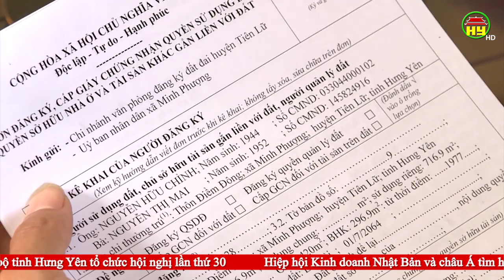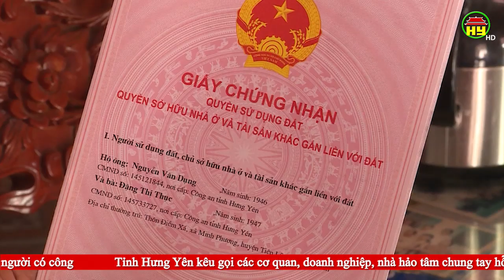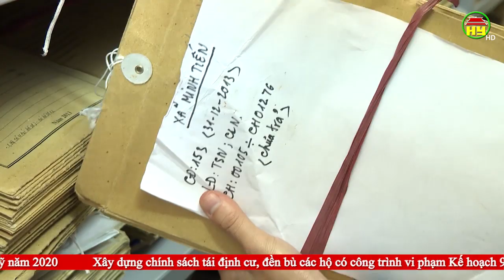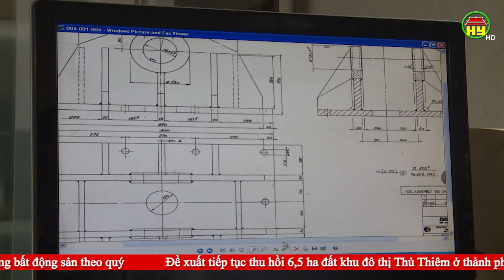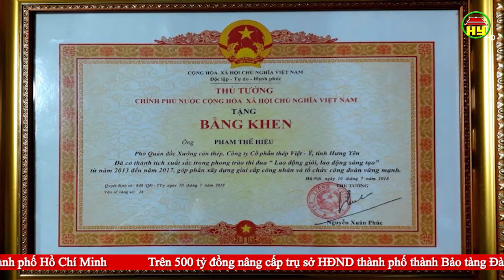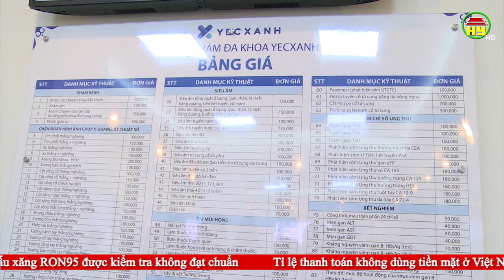Thời sự Hưng Yên thứ 6 ngày 29/11/2019